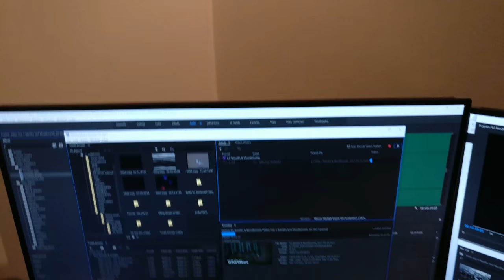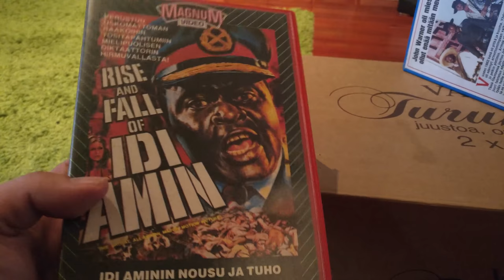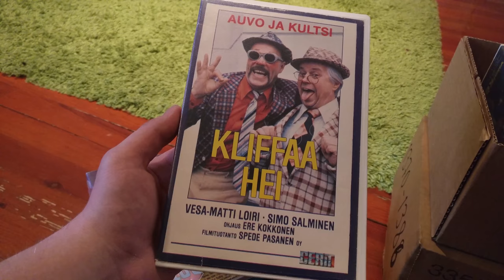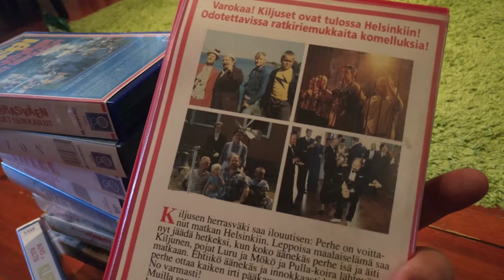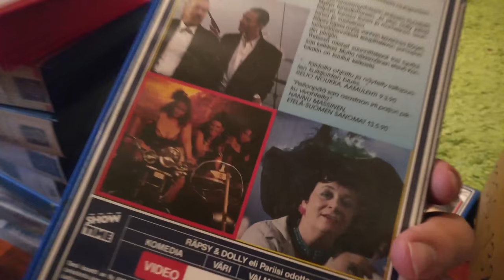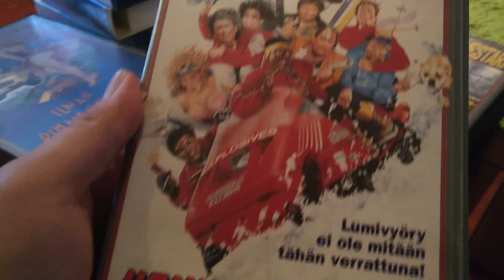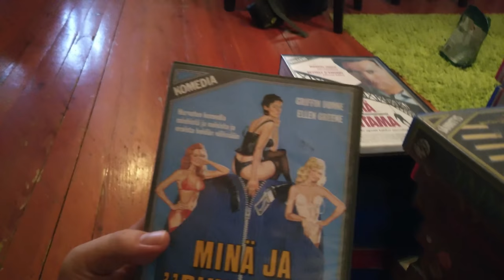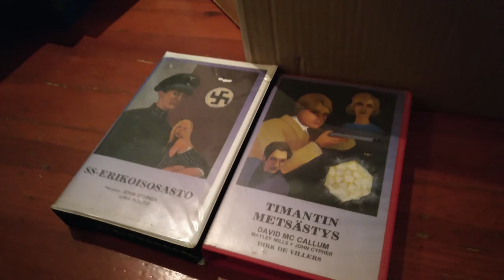Video Unboxer S2 E06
Krull, danish sexxxx, bad finnish cover art, H/C and the supersack!